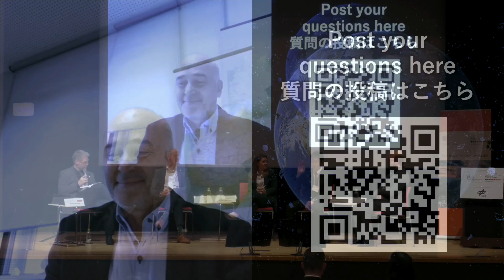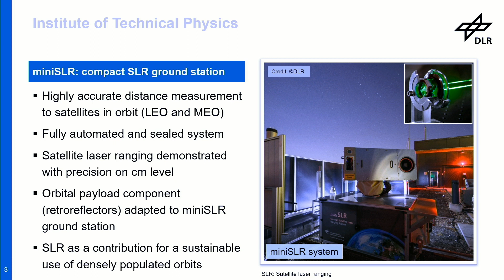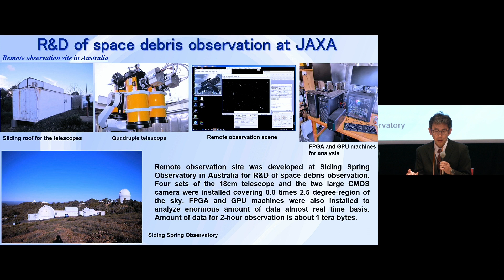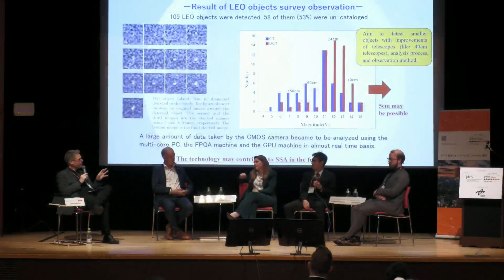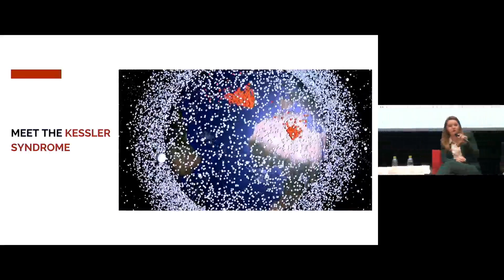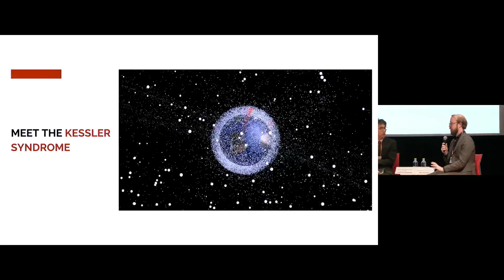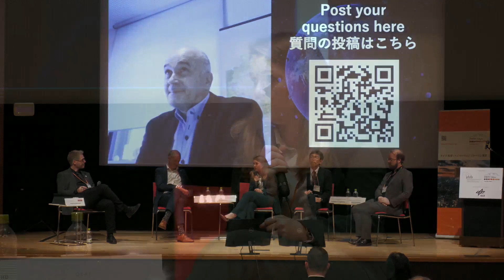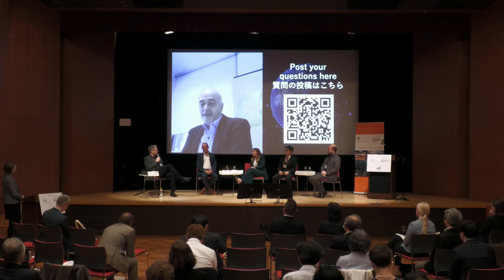【Panel discussion】Sustainable Space – Resilient Earth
Unhindered access to space by promoting the safe and sustainable use of space is of utmost importance for Germany and Japan. Both countries are at the forefront of developing technologies to mitigate the space debris problem and are looking back on decades of close cooperation in the space domain.

This symposium "Sustainable Space – Resilient Earth" organised by the Japanese-German Center Berlin (JDZB), and German Centre for Research and Innovation Tokyo (DWIH Tokyo), in cooperation with the German Aerospace Center (DLR) on June 1, 2023, brought together Japanese and German perspectives to reflect on strategies and regulations, stakeholders and claims, innovative technologies, and also the Japanese and German contributions to improve sustainability in space.

This video is a panel discussion of the symposium.